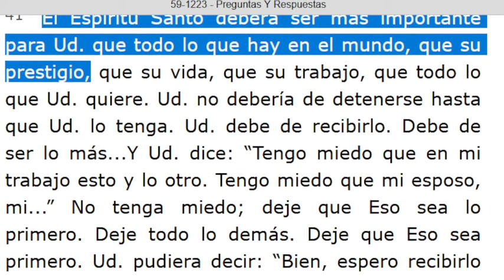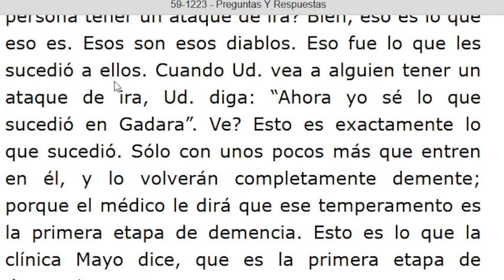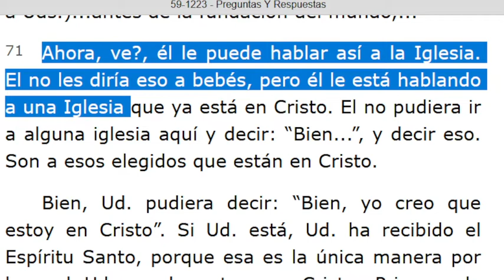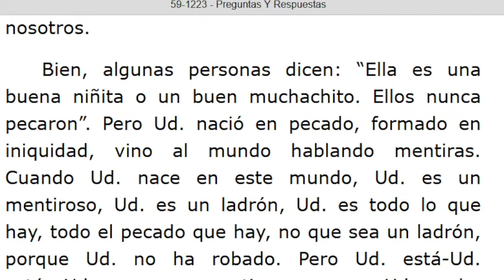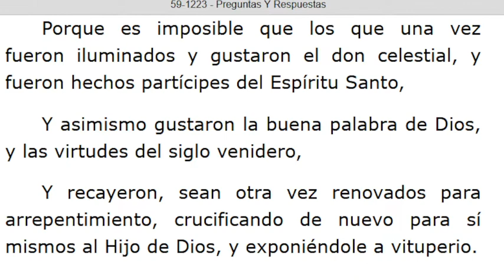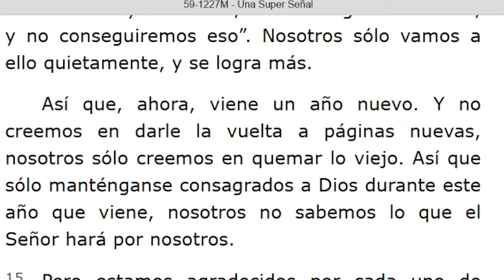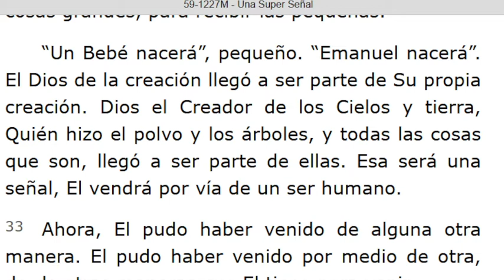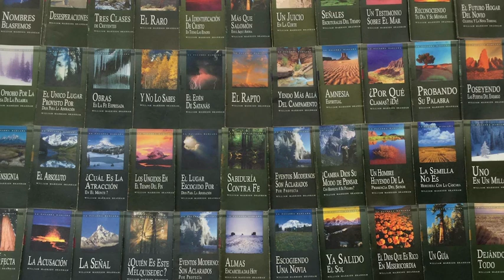LECTURA DE LOS MENSAJES DEL PROFETA !!ELIAS!! WILLIAN MARRION BRANHAM DESDE EL AÑO 1947 Hasta 1965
J e r e m i a s   50:
28. VOZ DE LOS QUE HUYEN  y ESCAPAN DE LA TIERRA  DE BABILONIA, PARA DAR EN SION LAS NUEVAS DE LA  RETRIBUCIÓN DE JEHOVÁ NUESTRO DIOS, DE LA VENGANZA DE SU TEMPLO.

=== INICIA: PREGUNTAS Y RESPUESTAS - 59-1223... Párrafo: 41...TERMINA: Párrafo: 105...
=== INICIA: UNA SUPER SEÑAL - 59-1227M. TERMINA Párrafo: 40...